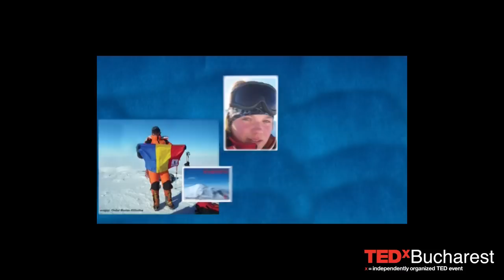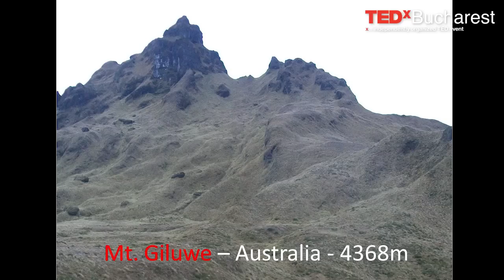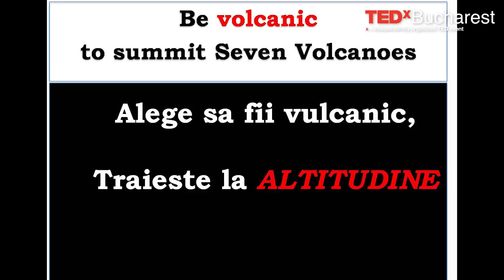TEDxYouth@Bucharest - Crina Coco Popescu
Aged 16, Coco has started climbing mountains ever since she was 6. Having recently become the youngest female climber to complete the Seven Volcanoes circuit, Coco has a simple explanation for holding 7 world records and a couple more European records: "I just do what I love!"

See the speech she delivered to the TEDxYouth@Bucharest audience.